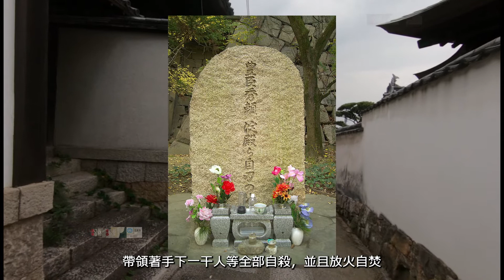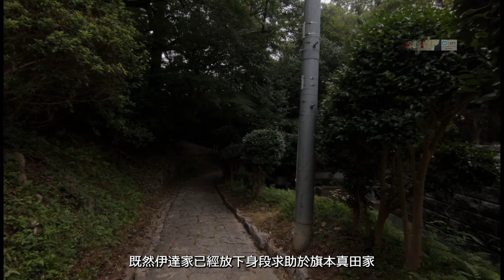傳奇最後一戰，德川家為什麼放過真田幸村一家？七將星的結局，日本戰國亂世結束，真田丸擋不住歷史註定統一，伊達政宗 真田信繁 德川家光三位後期英雄恩怨，豐臣家最後的絕唱與秀賴之死。【真田幸村 真田信繁3】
豐臣家上層決定了愚蠢的戰術之後，眾將領也不得不開始執行自己的任務。後藤基次 真田幸村（真田信繁） 毛利勝永把酒話別，約定第二天凌晨在道明寺會合 共同伏擊德勝軍。然後真田和毛利就返回了天王寺陣地，後藤基次獨自做出征準備。結果天公不作美當天晚上天降大霧，毛利和真田兩隊在集合過程中出現了混亂，再加上對當地地理不熟行軍十分緩慢。所以當他們趕到筱峰山的時候後藤基次已經戰死了。說起來後藤基次也是時運不濟，本來戰局開始時他碰到了伊達家的鐵炮馬隊依然取得了優勢。但不幸的是在戰鬥中他被鐵砲擊中墜馬，無力再戰，只能找來部下介錯，可謂英雄無處發揮。在他死之後，真田幸村和毛利勝永才姍姍來遲，有一種說法是真田和毛利兩軍的遲到是後藤基次戰死的主要原因。